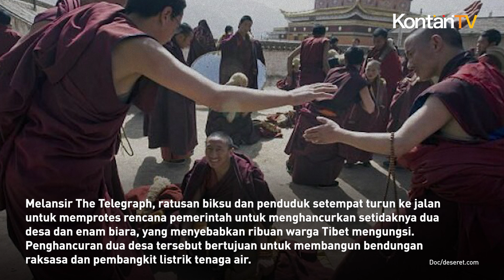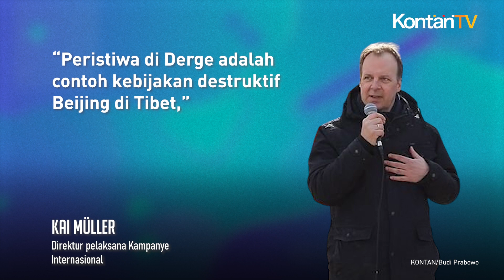Demi Proyek Bendungan, China Tahan 1.000 Orang Lebih di Tibet yang Memprotes | KONTAN News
Suatu hari yang gelap melanda kota Derge di Tibet, ketika ribuan warga berkumpul di jalanan dengan hati yang berat.

Mereka membawa harapan dan kekhawatiran yang sama, menentang rencana pemerintah yang mengancam keberadaan desa mereka.

China dilaporkan menangkap lebih dari 1.000 warga Tibet dalam satu hari dalam tindakan keras setelah aksi protes massal yang belum pernah terjadi sebelumnya meletus hampir dua minggu lalu.

Melansir The Telegraph, ratusan biksu dan penduduk setempat turun ke jalan untuk memprotes rencana pemerintah untuk menghancurkan setidaknya dua desa dan enam biara, yang menyebabkan ribuan warga Tibet mengungsi. Penghancuran dua desa tersebut bertujuan untuk membangun bendungan raksasa dan pembangkit listrik tenaga air.

Menurut kelompok hak asasi manusia, polisi Tiongkok menanggapi pengunjuk rasa dengan alat kejut listrik, meriam air, dan semprotan merica, dan menangkap sedikitnya 100 orang pada hari Kamis (22/2/2024).